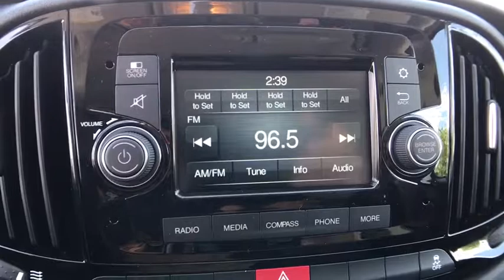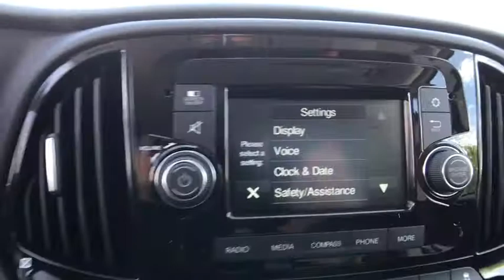2017 Ram ProMaster City Wagon Orlando, Deltona, Sanford, Oviedo, Winter Park, FL 6F18790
2017 Ram ProMaster City Wagon
2017 Ram ProMaster City Wagon  - Stock#: 6F18790 - VIN#: ZFBERFAB6H6F18790